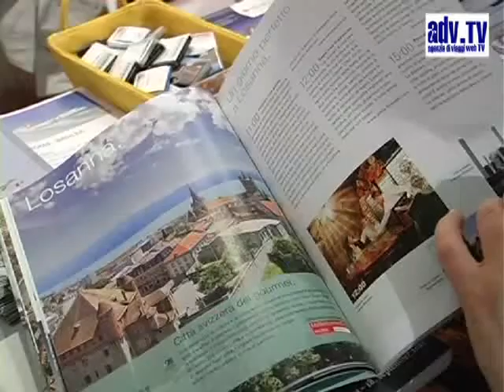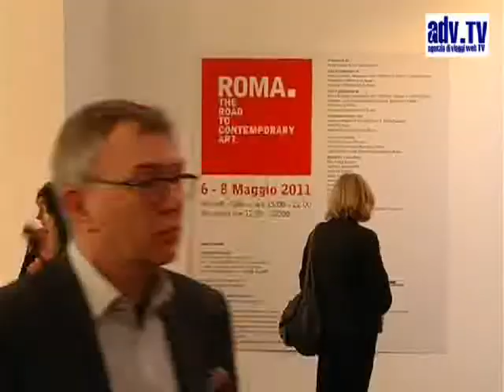La Svizzera al "The road to contemporary art"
Anche quest'anno la Svizzera è presente a Roma al "The Road to  Contemporary Art", evento dedicato all'arte contemporanea che si svolge  di nuovo al MACRO Testaccio, museo articolato su tre padiglioni con uno  spazio espositivo totale di 8.000 mq.
 Nello stand di  Svizzera Turismo  - patrocinato da  Swiss International Airlines  e dagli Uffici del Turismo di Basilea, Lucerna e Zurigo - vengono  presentate le mostre in corso nei musei elvetici e il nuovo catalogo  "Città". La brochure -- come ci spiega nella videointervista il  direttore di Svizzera Turismo, Tiziano Pelli - suggerisce cosa fare in  sole 24 ore in 23 tra le più suggestive città svizzere, con numerosi  consigli sia per gli agenti di viaggi che per il cliente finale,  dall'arte all'architettura, dal rispetto e la valorizzazione della  natura ai piaceri del "saper vivere".
 Nel suo intervento, Luca Graf, country manager di Swiss International  Airlines per l'Italia, preannuncia la grande novità estiva della  compagnia aerea: il volo Roma-Basilea, offerto a 119 euro andata/ritorno  tutto incluso.